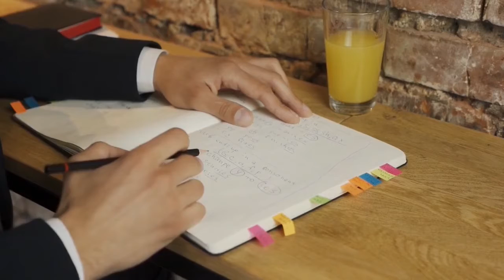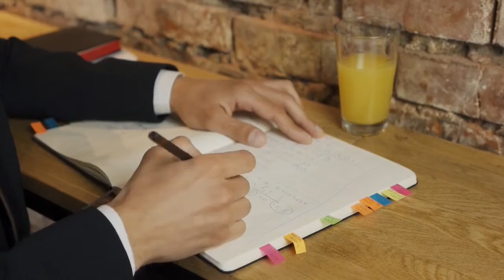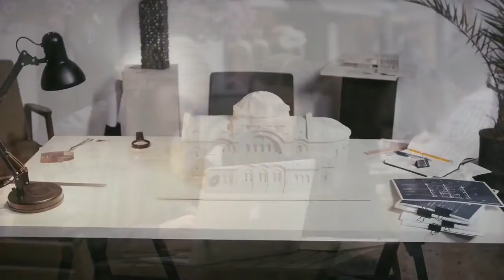NILAINFRA Share || Nila Infrastructures Limited Earnings Concall || NILAINFRA Conference call Q4FY21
NILAINFRA Nila Infrastructures Limited concall || NILAINFRA Nila Infrastructures Limited conference call || NILAINFRA Nila Infrastructures Limited result call || NILAINFRA Nila Infrastructures Limited Q4FY21 result || Management Result call

Listening to corporate call is the one of the best thing investor can do, due to this investor will have clear idea of management future prospects and their thinking about the business and growth